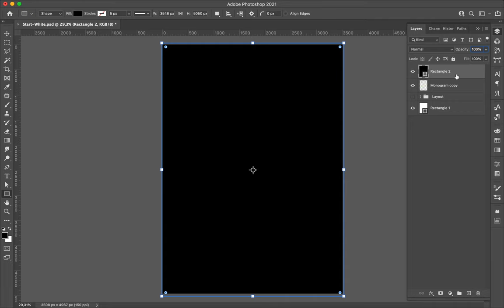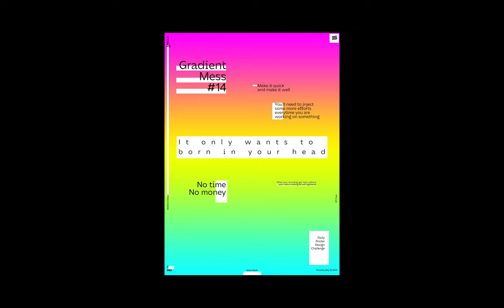Poster Speed Poster 882 Gradient Mess 14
New poster where I spent more time to elaborate a better layout than previous designs with typography and white rectangles.